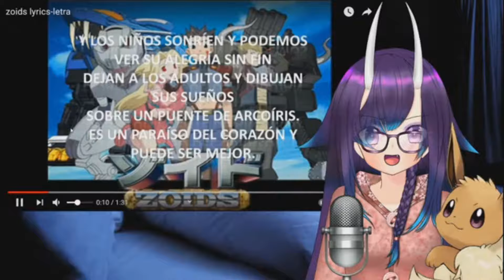Shuing (vol1): Opening Zoids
Que masacrada la deja XD